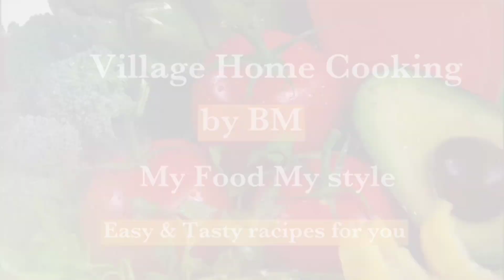Takkarana thakkali sadham in tamil, non sticky tomato rise in tamil, village home cooking by BM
Other vedios link;

- Theangai paarai, kanangathai meen kuzhambu.